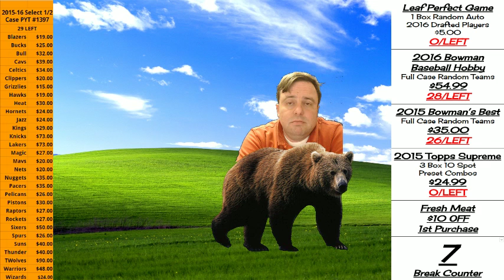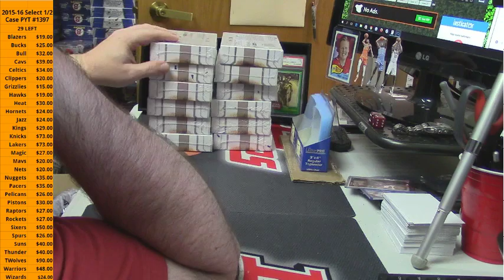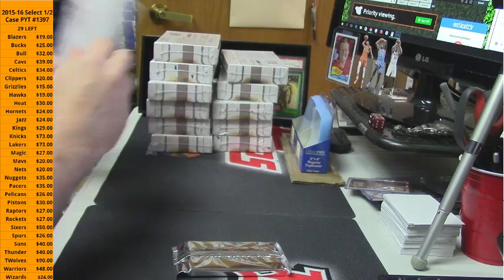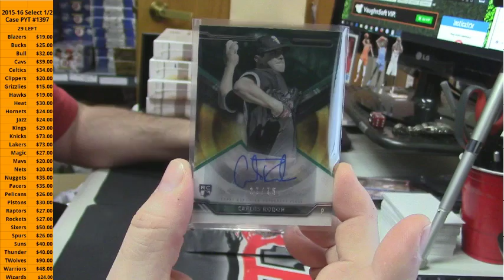2015 Strata Baseball Personal Regis